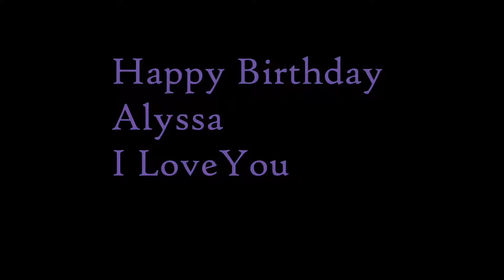So Many Fish!! Birthday Trip part 2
Over 50 fish caught on the day! Alyssa had such an amazing time. Its a day of bass fishing she will remember for the rest of her life. Can't thank Kyle Metzger enough! his channel is listed below please head over and give him a thanks for me.